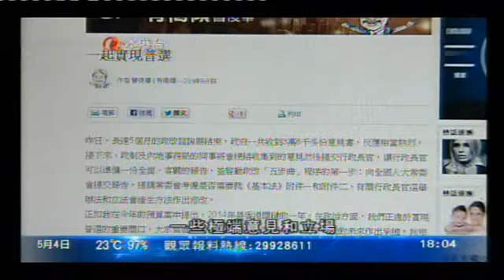曾俊華認為政改討論出現不著邊際爭議 (2014/05/04)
財政司司長曾俊華發表文章，認為政改討論出現很多不著邊際的爭議，亦有部分民意代表下定決心要拉倒政改。

曾俊華表示，他一直以為在政改商討過程中，一些極端意見和立場只是討價還價的談判技倆，最後大家還是會願意作出合理妥協，讓香港民主向前邁步。不過，近月發展令他出乎意料，部分民意代表的表現令人懷疑他們的極端立場並不是用來討價還價，而是已下定決心寸步不讓，甚至有拉倒政改的準備。他認為，政改討論理應著重理據，如今卻不斷出現不著邊際的爭議，討論一直在繞圈。

曾俊華以世貿談判為例，成員的背景和利益差異更為巨大，但最終還是可以達成協議，可見只要找到共同利益所在，無論是怎樣艱難的談判，仍然有條件化解分歧，達成共識。他表示，若政制問題繼續原地踏步，將來可能出現社會不穩定，或隨之而來對香港政治前途的各種猜測，勢將拖累其他方面的發展。